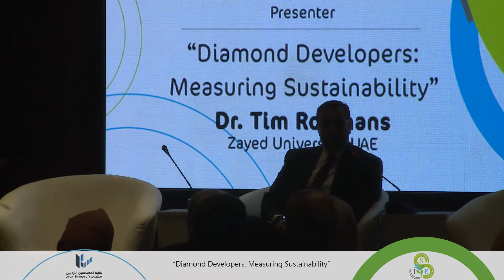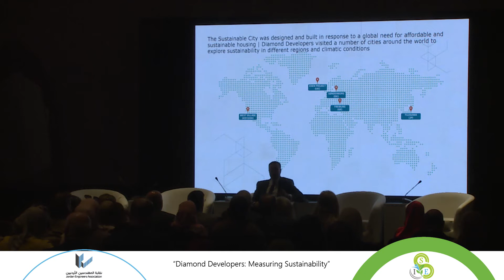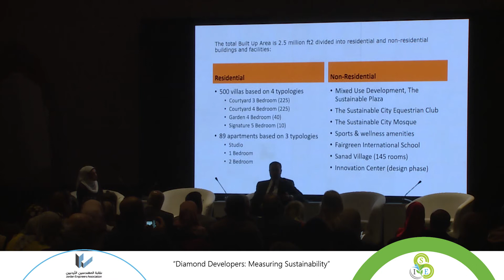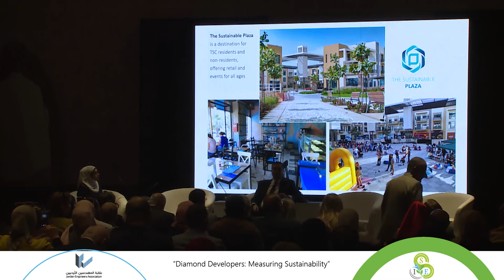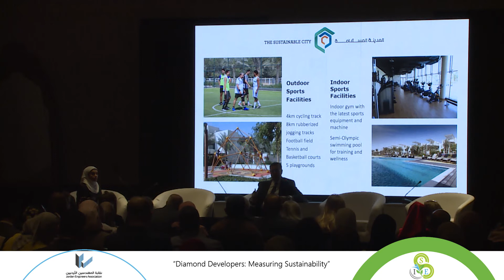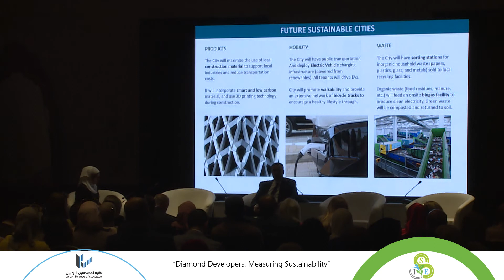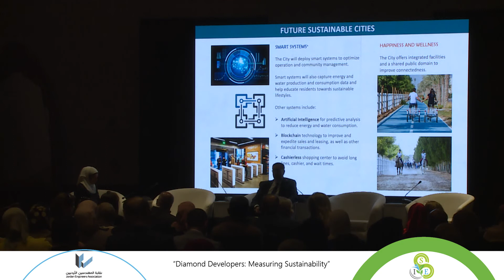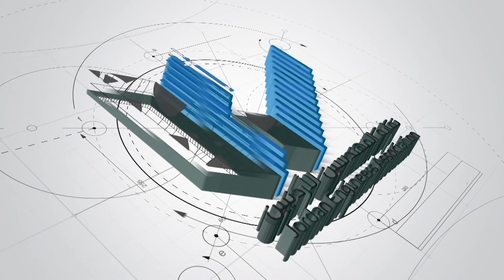محاضرة بعنوان: "Diamond Developers: Measuring Sustainability"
مؤتمر البلقاء الهندسي الدولي الثاني